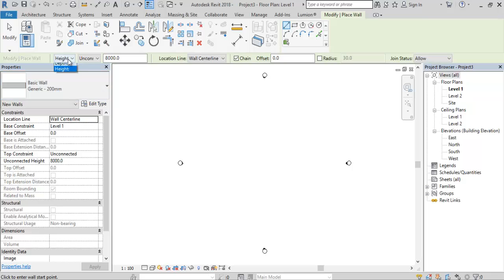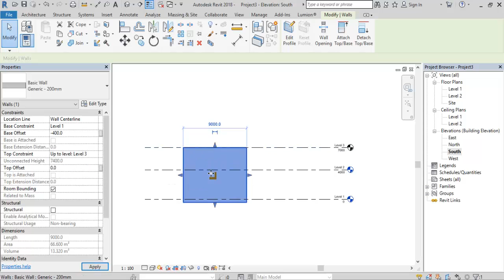Revit Wall Constraint Simple Explained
Penjelasan singkat & praktis mengenai wall constraint di Revit.